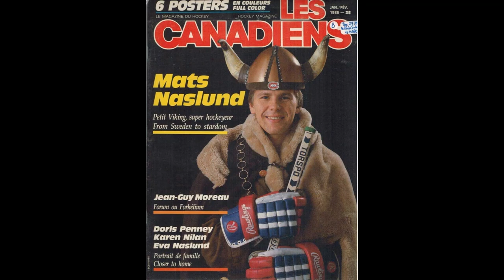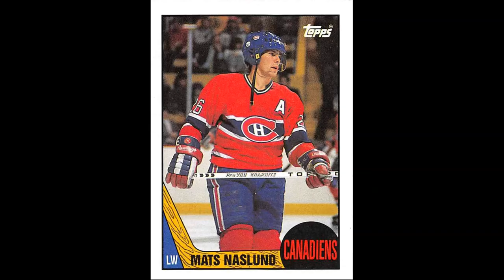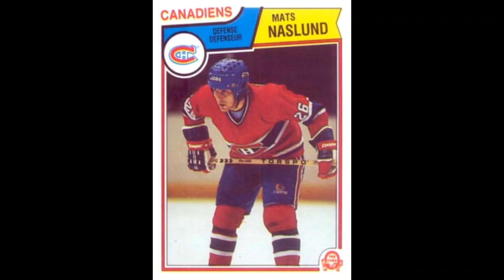Mats Naslund has HHOF credentials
The Little Viking one of the top Swedish players of all-time who excelled in the NHL and in international play over three decades...